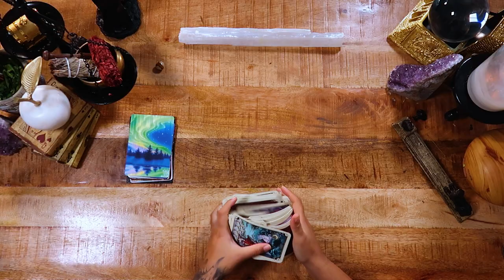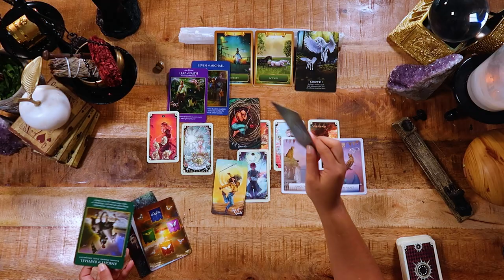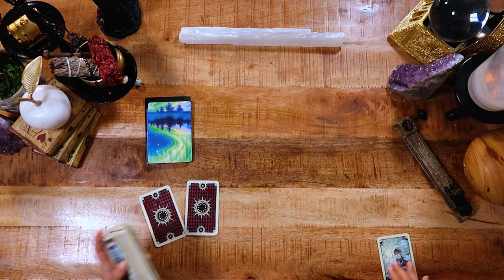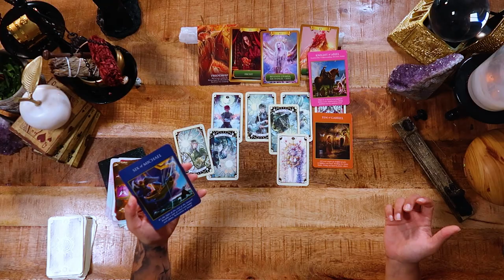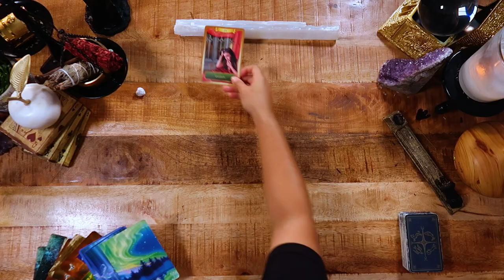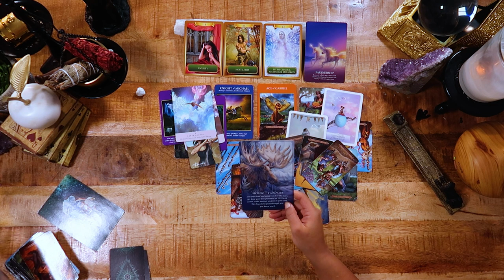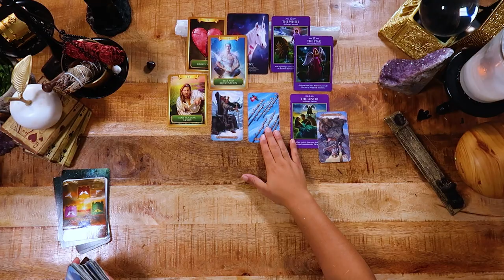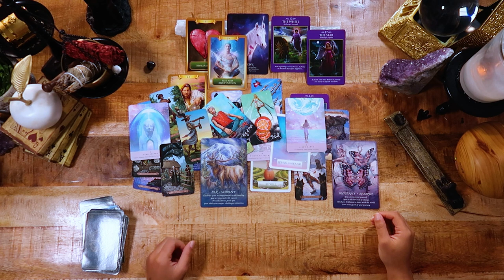🎱 Pick A Card🎱 - EXCITING NEWS THAT WILL INSPIRE YOU! 😇🗒️❤️‍🔥